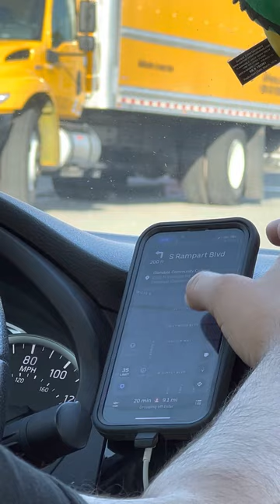Going to Glendale Community College